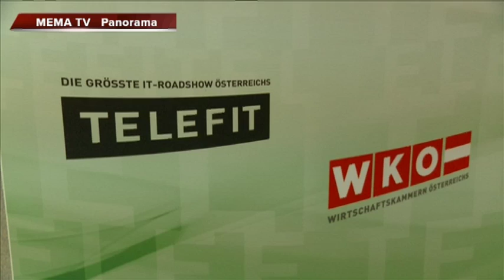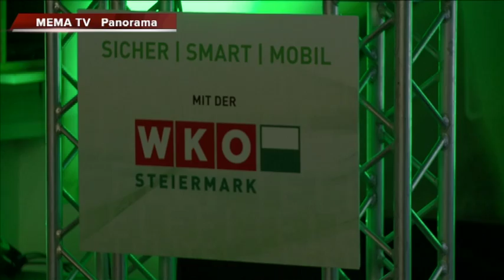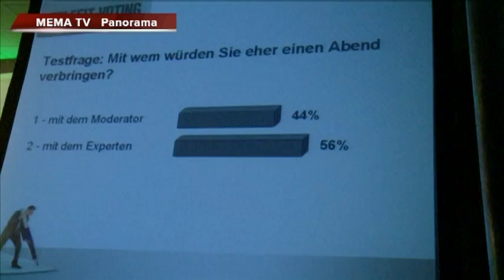mematvo.at - KW 39 - TELEFIT in Niklasdorf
Interessante Veranstaltung